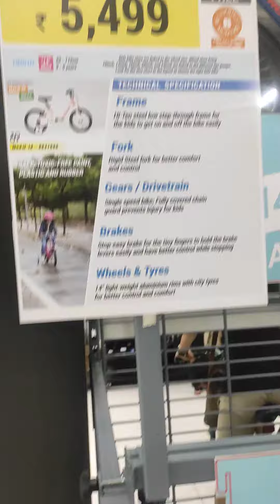Sports ni gimik bostukon mana Damsa raka rara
All types of Sports shoes,bicycle,football,baseball etc